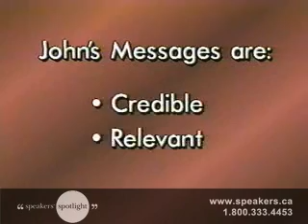John Cassis - The Power of Perspective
Fun. Uplifting. Down-to-earth. That's how audiences describe John Cassis. As one of the most requested speakers in America, John knows firsthand how to embrace change, face adversity and meet the daily pressures of life head-on! He incorporates real life examples into his presentations by sharing his experiences as an athlete, minister, publisher, company founder, pre-game inspirational speaker for the Chicago Bears, loving husband and father, and an extremely perceptive human being. His genuine style helps audiences re-energize lives, careers and relationships and see life from a new perspective.